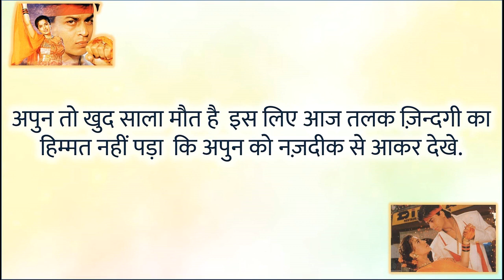राम जाने 1995 पिक्चर के सुपरहिट डायलॉग। Superhit dialogues of Ram Jaane 1995 movie.SK Bollywood